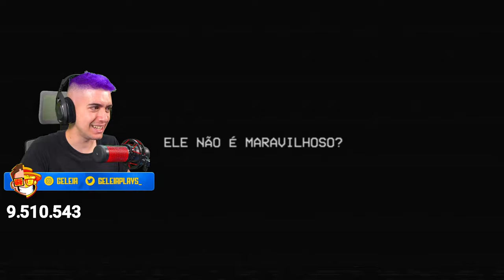🟣 POPPY PLAYTIME 3! JOGANDO O NOVO CAPÍTULO - PARTE 1